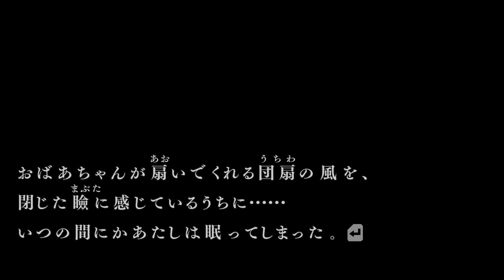【都市伝説】流行り神 かごめ編 第二話【流行り神2 part82】